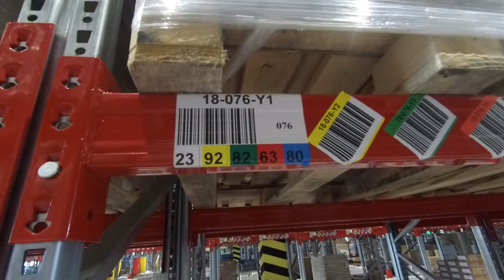Как работает распределительный центр ОРЦ? 1 часть